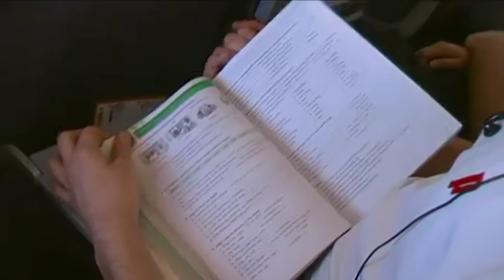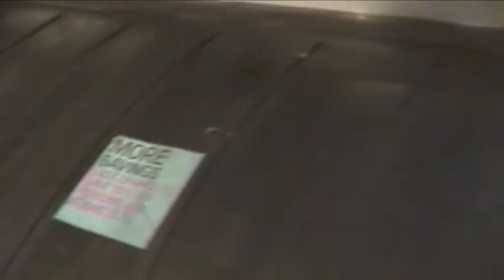Empowerment Project Halmstad-Asti, Day 1 - Departure